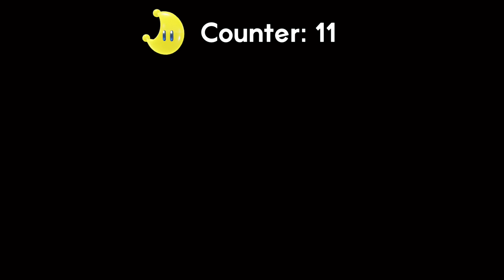Lake Kingdom WITHOUT Touching The Water?!?!